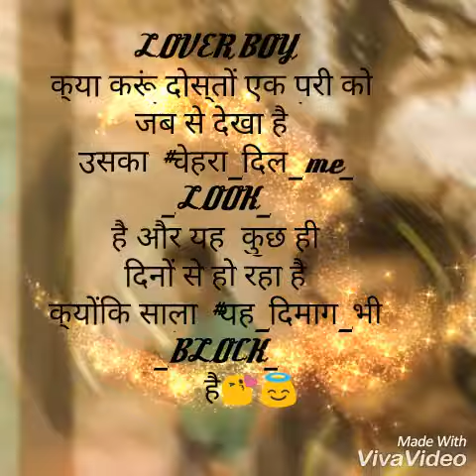Lover boy new video